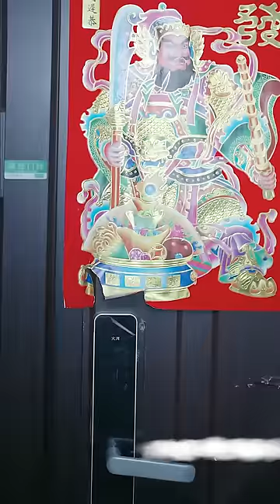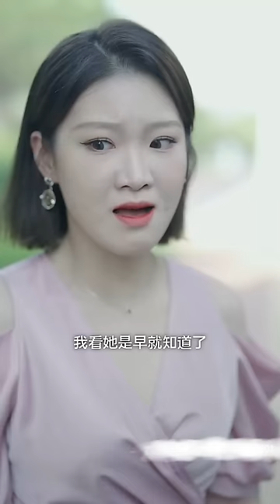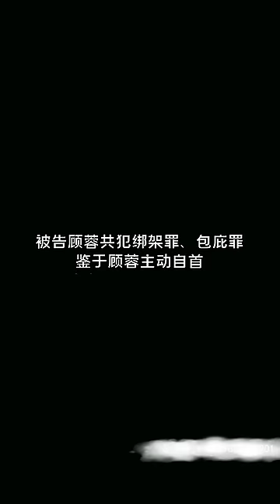【ENG SUB】霸道總裁慘遭女友和兄弟背叛被劈腿，卻因此糾纏上了女友妹妹，隨著酒精的加持總裁把持不了自己，於是將錯就錯偏寵她一人《情深罪爱》甜寵1-30集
😊歡迎訂閲【大頭愛追劇】 頻道，本頻道將每日更新甜寵、虐戀、霸道總裁、灰姑娘等各種女頻題材的爽文短劇，歡迎各位届時收看~~喜歡本頻道内容的小夥伴記得訂閲關注喔❤

This channel will update daily on various female frequency themes such as sweet pets, sadistic relationships, domineering CEOs, Cinderella, and other cool short dramas.